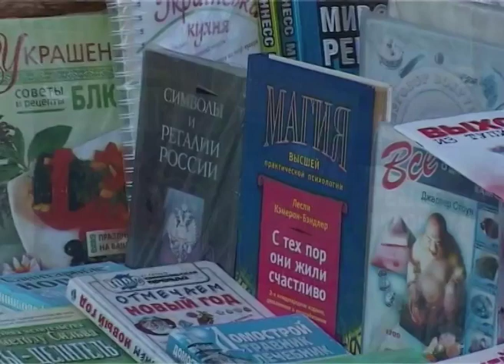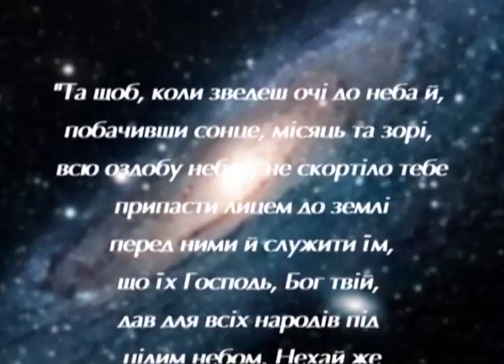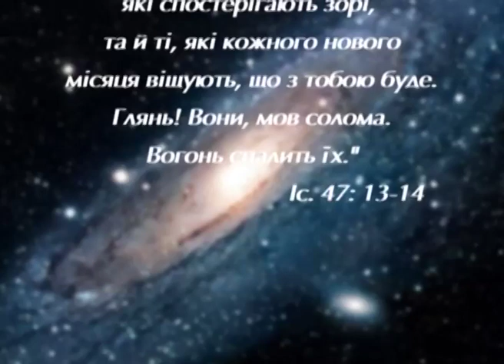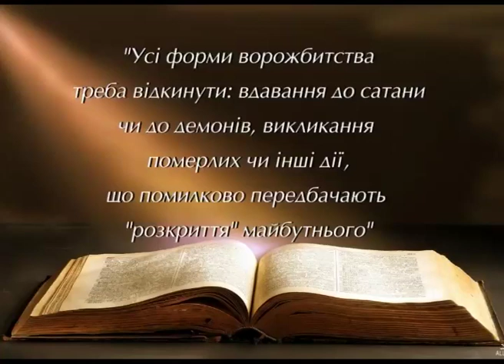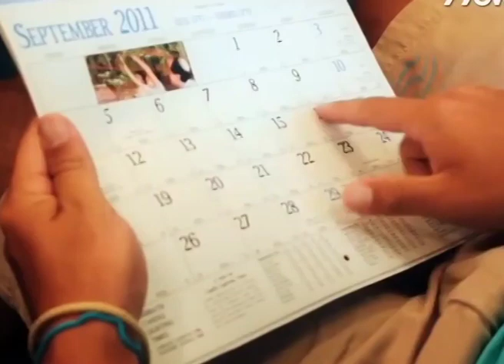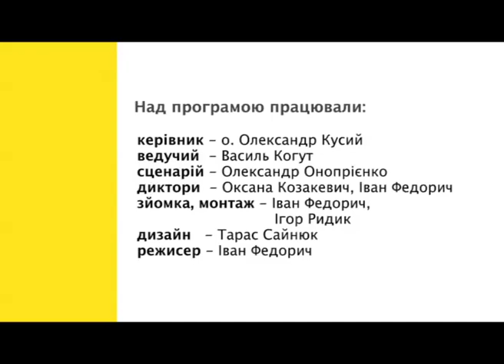Скеля 26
- події за місяць вересень
- похоронні забобони
- астрологія і християнство
- як святкують Рош Хашану